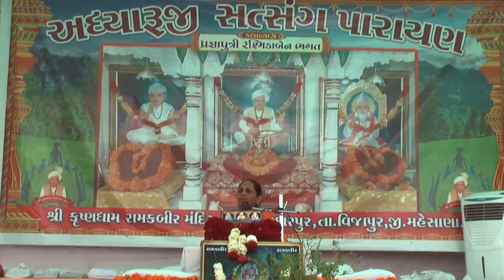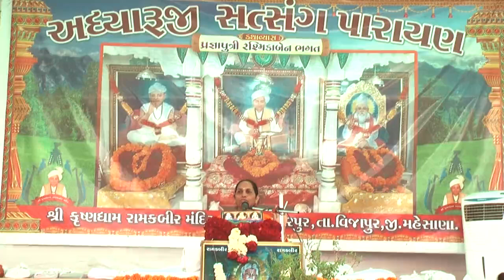Adhyaruji Satsang Parayan_ (PragyaPutri Rashmikaben Patel)..sardarpur{Vijapur}_Part_15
Adhyaruji Satsang Parayan_ (PragyaPutri Rashmikaben Patel)..sardarpur{Vijapur}